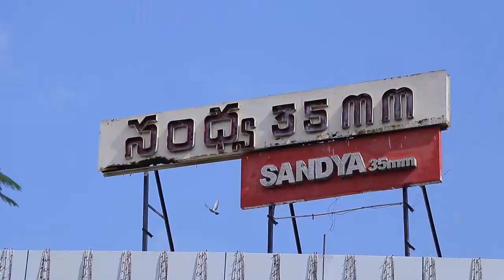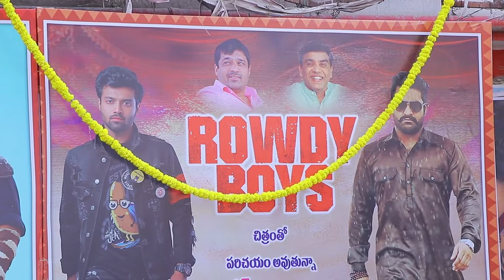Rowdy Boys Team Hungama At Sandhya Theatre | Deets Info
Follow us for more Latest Telangana political news updates. We are DEETS info, a fully uncompromising Telugu YouTube channel to limelight the truth of Telangana politics by latest Telangana political news, latest Telugu news, and latest Telangana political news updates.

Follow us for the latest Telugu news, latest viral videos, and trending videos. Ultimate Telugu funny videos, Telugu prank videos, celebrity news, dance videos, TikTok, Instagram reels videos, and dance shorts.

DEETS info is a fully dedicated Telugu news channel which mainly focuses on political news of both Telugu states Telangana and Andhra Pradesh with a prime focus on the latest Telangana political news updates and Telangana politics news, and also covering latest Telugu news, which gives you a complete brief on the current political situation in Telugu states and latest Telugu news.